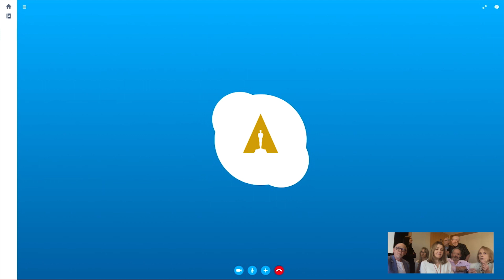Congratulations, 2018 Nicholl Fellows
Watch as five Nicholl Fellowships in Screenwriting finalists receive some great news.